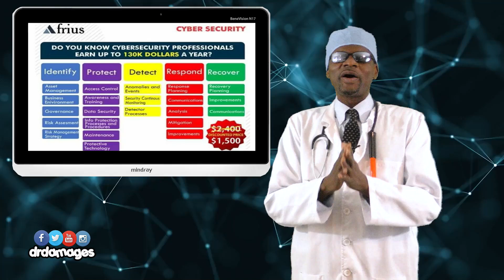Do you know that you can make $130,000 a year as a Cybersecurity expert?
Do you know that you can earn up to $130,000 a year as a Cybersecurity expert?